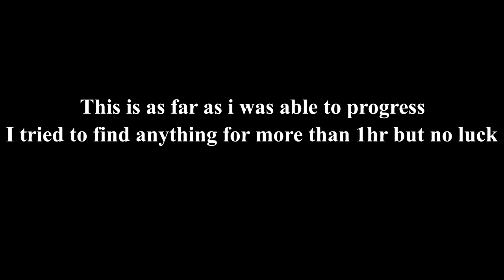Unbearable - Indie Horror Game Walkthrough #5 (No Commentary)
If you want me to play a certain game feel free to request it.

The game is being developed by only one person and is in early access.
Claudia, a woman who has lost her job as a reporter, decides to go to investigate the psychiatric hospital "Milagros" which keeps a story as secret as it is macabre. During this journey she meets people who have the same intentions and others who will get in the way.
With the help of her new companions, she must face the secrets of the psychiatric hospital, but the biggest fight is against her own mind.
Narrative Story: Delve into a dark and gritty story with mechanics inspired by survival horror games from the ps2 era.
Cooperative Campaign: Play the story alone or with a friend in split screen.
Transversality: Climb through the scenarios to reach objectives and solve puzzles.
Hide or Fight: Go unnoticed without alerting enemies or use the different melee and fire weapons to finish them off.
Inventory System: Collect items, manage your resources and combine them to solve puzzles.